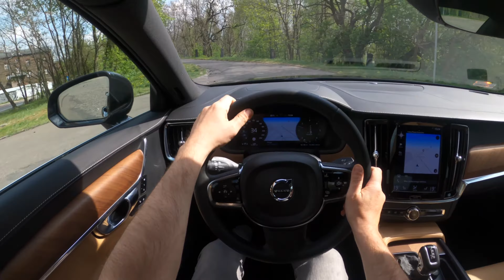NEW Volvo S90 _ Test Drive_REVIEW 2020///ВОЛЬВО С90 ТЕСТ ДРАЙВ ОБЗОР